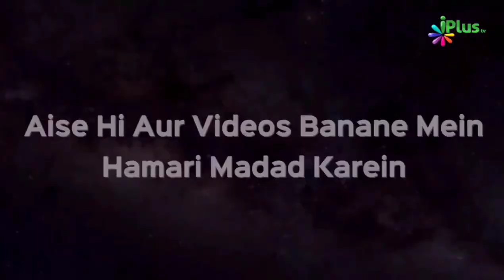Maa Baap Ki Khidmat | Albina Tauseef Miyan Ansari - Taqreeri Muqabala iPlus TV